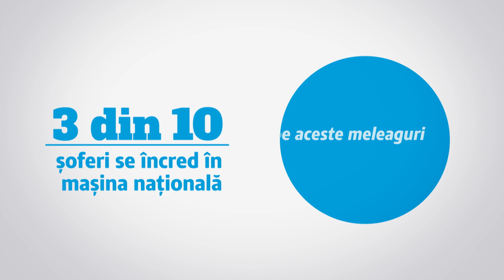Raport de Tara- Promo campanie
Caravana Digi 24 vine, timp de șapte zile, in județul tău.

Vom merge din loc in loc și vom arăta tuturor cum se trăiește in România.
Începem  un reportaj cu durata de 21 de săptămâni. Vrem să știm unde
se trăiește cel mai bine, dar și care este cel mai sărac județ.